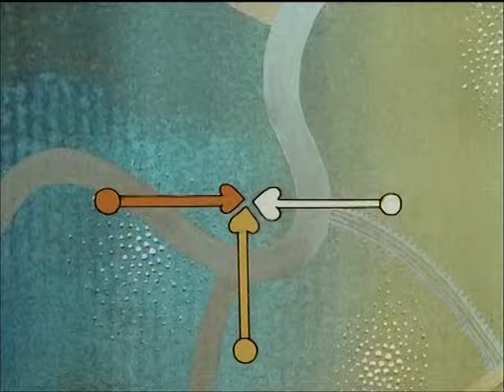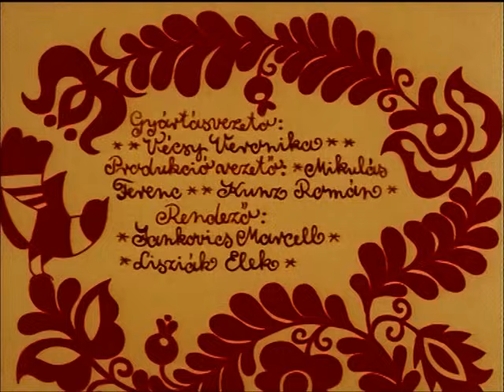Magyar népmesék: A macskacicó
A király legkisebb fiának az erdőben kell menyasszonyt találnia, de ott csak egy macskacicóval találkozik. A cicó szívesen lesz a herceg mátkája, csakhogy a király kérésére egy virágcsokrot és arannyal megszőtt kendőt kell készítenie. Mikor az ifjú herceg be akarja mutatni a macskát a királynak, az gyönyörű hercegnővé változik.

Készült a Kecskeméti Rajzfilmstúdióban.
Rendezte: Jankovics Marcell, Lisziák Elek
Mesemondó: Zsolnay Margit, Zene: Kaláka Együttes

Ki ne emlékezne az autentikus virágmotívumokat daloló kismadárra, a Kaláka dallamokra és furulyaszóra a főcímben? A népművészet, a népzene és a népmese hármasát mesterien elegyítő epizódok különleges képi világának, a dialógusokba csempészett finom, olykor csípős népi humorának, a mesélők (különösen Szabó Gyula) természetes előadásmódjának, valamint a Kaláka együttes zenéjének köszönhetően sajátos élményben részesülhet a néző.